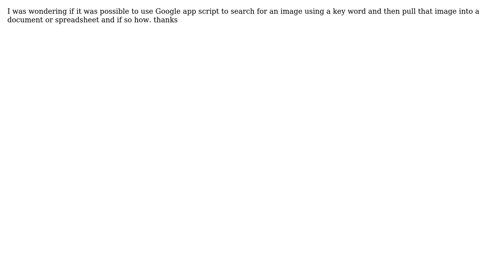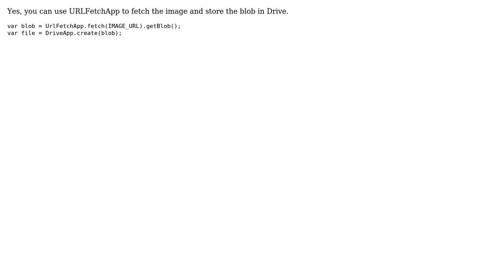Is it possible to pull images of the internet with Google app script?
With thanks & praise to God, and with thanks to the many people who have made this project possible! | Content (except music & images) licensed under CC BY-SA | Music | Images & others | With thanks to user user3547018 user Amit Agarwal and the Stack Exchange Network Trademarks are property of their respective owners. You are responsible for your own actions.